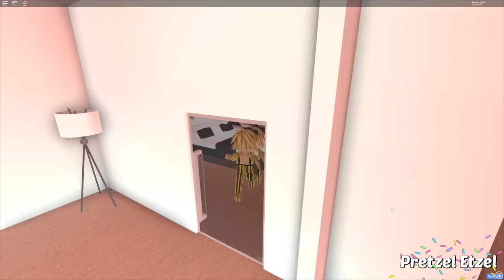Bloxburg Poor To Rich: Bloxburg Bank Heist (PART 2)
This is a story about a family on Bloxburg who went from being Poor To Rich. This is Part 2 of the series.